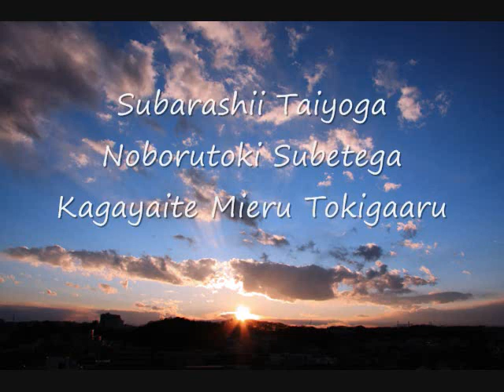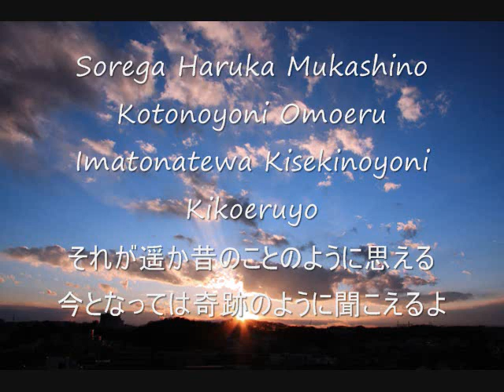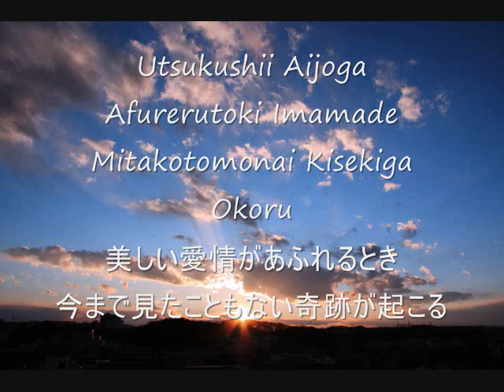Hideo Ishihara Synphony 2007 New Cinema Paradise TV Asahi Sony Tamori Piano 奇跡への祈り カラオケ石原英男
Hideo Ishihara Synphony 2007 New Cinema Paradise TV Asahi Sony Tamori Piano 奇跡への祈り カラオケ石原英男 Dragon Hi Project！小室哲哉Yamaha EOS B700Disney梅屋石原英男Marler黒柳徹子タモリNHK辺見えみりハリー杉山平塚OSCFM湘南ナパサ土屋太鳳Mariah CareyHero有村架純尾崎豊I love youChage & AskaSay YesアンナVoyagerdsLivin On EdgeSubaruAriana Grande素晴らしい世界を一緒に見ようぜShibuyaTakagi KlarvierSylvester StaloneOver The TopBilly JoelPianomanRobinZanderIn This CountryTokyo Big Site Beetohven For Erise Kawai YoshikiSmap北野武草彅剛香取慎吾YamadaDenkiRockySLYChopin Nocturn伊藤英明黒柳徹子有村架純荻野目洋子加藤夏希Rola水沢アリーTGCPrince浅田真央Celine Dion Titanic My Heart Will Go On Love It Aerosmith  miss a thingオードリー春日 綾瀬はるか 及川光博ダウンタウンHarry PotterEma WatsonDaniel池谷直樹ケインコスギ跳び箱北野武Blues Willis加藤浩次高畑藤原紀香清原菜々緒新庄剛Tom CruiseLivin On Edge33真夏の果実涙のキッスSothan All StardsサザンオールスターズOrga Kyurirenko Oblibion KarinaAnna TsuchiyaVoyagerds Kevin Costner宮沢りえ芦根京子Yoshiki X JapanCeline Dion Titanic ArmagedonTom Belenjour Wesley Snyps Charlie Sean Mejour Leagu瀧本美織ソニー山本美月odley HepburnMaddonaJean Claudo Van DamNicolas Cage 鎌倉殿の13人 小栗旬 佐藤 小池栄子 Jurian Moor 黒柳徹子内田有紀尾崎豊I love you Oh my little girl 高島礼子 地井武男 Yutaka Ozaki 百田夏菜子 SLY Clif Hunger I dont want to miss a thing Angel Sylvester Stallone Robert De Niro Jean Leno Ronin Russia Puchin USA Baiden Predident Yamaguchi ロシア プーチン アメリカ バイデン Ukuraina War ウクライナ戦争 Nirvana Kurt Cobain Aerosmith Steeven Tyler Subaru Akiko Yada Love It 織田裕二 矢田亜希子 ダウンタウン 松本人志 潤 原田龍二 上戸彩 岡田将正 浜田 鶴瓶 清野菜名 Miori Takimoto 沢村一樹 寺島進 水谷豊 沢口靖子千鳥ノブ Livin On Edge Eat The Ritch Back In The Saddle Sweet Emotion Michael Jackson Jam Thriller Anna Tsuchiya Voyagerds Sony Lagoon Miori Takimoto Knock Out Boy Amazing Angel Over The Top Robin Zander In This Country Kurt Rassel 土屋太鳳 山田涼介 坂本龍一 Energy Flow Ryuichi Sakamoto 鈴木あみ 鈴木福 99 岡村隆史 松竹 大怪獣の後始末Christen Stuwart Angela Aki Aeon This Love 片岡鶴太郎 おじいちゃんの古時計 Harison Ford Michael Nyman Piano Lesson Nirvana Kurt Cobain Big My Seacret Bach Prelude in C 小林稔二 佐藤藍子 竹野内豊Chopin Nocturn 水谷豊 相棒 反町隆史 広瀬アリス Fuji TV Teppen Piano 久石譲 菊次郎の夏 北野武 Tokio 前田敦子 AKB48 北京五輪 城島茂 松岡 Pianoman Billy Joel  Stalone Over The Top 水谷豊 相棒 Synphony No 9 Coral What You Say NHK オダギリジョー ピアノ絶対音感テスト 国友 よろずや 深津絵里 Ginza Bill  23 Nissan 宇多田光 宇多田ヒカル Xhibision Shiseido 君に夢中 石原英男 TBS 石田ゆり子 ショパン ノクターン Blues ブルース Come Come Everybody Long Beach Tom Cruise Penerope Crus Cameron Diaz Vanila Sky Berlin Take my breath away テレビ東京 Harvey Kaitel Cop Land NHK Shaku Yumiko Ariyoshi Panda Subaru Canon  釈由美子 有吉 Tao Tsuchiya Narumi Yasuda Kouichi Satou Kiyoshi Konoyoru きよしこの夜 Piano Perfect Pitch Test Eric Clapton Tears in Heaven 大磯ロングビーチ 安田成美 佐藤浩市 仲間トオル 吉永小百合 Fujisan Kimigayo 富士山 君が代 小田原城 Odawarajou 富士大石寺 カブスカウト 競歩会2年連続優勝 Shinagawa Nihon TV Giburi Tonarino Totoro Miyazaki Hayao Joe Hisaishi 品川日本テレビ 宮崎駿 となりのトトロ ジブリ Music Roppongi Hills Satomi Ishihara 石原さとみ 石原英男 テレビ朝日ミュージック 六本木ヒルズ タモリ 森田一義 Smap 木村拓哉 Koki Lady Gaga Al Pacino House Of Gucci Keanu Reaves Matrix キアヌ・リーヴス マトリックス Korg Trinity Arashi 嵐 櫻井翔 松本淳 Rolex NHK Shibuya Marui 丸井 D&G Modi Tower Records Michael Jackson Prince 渋谷タワーレコード マイケル・ジャクソン プリンス Grand PianoTBS Love It Akiko Yada Piano Perfect Pitch Test Sony Play Station ソニー Fuji TV Dragon Hi Project Kawakita 美しい光と共に歩めば 香里奈 嵐 二宮和也小池百合子フリーター家を買う Utsukushii Hikarito Tomoni Ayumeba Karina Kazuya Ninomiya Arashi Station Tamori相棒水谷豊反町隆史仲間由紀恵石原さとみ中居正広 Smap Masahiro Nakai 河北麻友子 Mayuko Kawakita Shelly シェリー ピアノ絶対音感テスト NHK 紅白歌合戦 Kouhaku Uta Gatsusen Sylvester Coat Dazul 辻堂 Yutaka Ozaki Aerosmith Joe Perry Armagedon Maddonna Holiday ビリー・ジョエル ピアノマン Rizin RenaFirst Love Sothan All Stards Itoshino Elie Elly My Love Namidano Kiss Manatsuno Kajitsu Chihiro Onizuka Getsukou Moon Liggt Memai Ryuseigunさだまさし 星野源 大泉洋 薬師丸ひろ子 天体観測 あいみょん ゆず 清原 尾崎豊 松崎茂 那須川天心 アンジェラ・アキ 宇多田光 宇多田ヒカル サザンオールスターズ 桑田佳祐 Keisuke チャゲ＆飛鳥 鬼束ちひろ 月光 眩暈 流星群 秋川雅史 千の風になって ミーシャ 始まりのバラード はじまりのバラード シルベスター・スタローン ロッキー コートダジュール辻堂 Madonna 光Genji チャゲアス 浜崎あゆみ MJ コロナ 芸能人 英語 One Dierection 光Genji チャゲアス MJ コロナ 芸能人 英語 Alpha 算数 Tamori Angela Aki Tsujidou Coat Dazul Steeven Tyler 辻堂コートダジュール エアロスミス マイケル・ジャクソン セリーヌ・ディオン タイタニック マライア・キャリー工藤静香 本木雅弘 布川 薬丸裕英 Smap 中居正広 木村拓哉 西城秀樹 とんねるず 木梨憲武 石橋貴明浅香唯井上晴美松本明子おりも正夫Alphabet片岡鶴太郎 田原俊彦 ウッチャンナンチャン 内村良光 南原 ローリングストーンズ 加山雄三 君といつまでも 本田翼 乃木坂46 白石麻衣 井上陽水 少年時代 光ゲンジ 諸星和己 ガラスの十代 週刊朝日 アレン・アイバーソン ニルバーナ カート・コバーン Tokyo Girls 小室圭 雅子様 石田ゆり子 小泉小泉進次郎 東京ガールズ  Lee Fine 女性自身 大磯ローソン 東京オリンピック 2021 パラリンピック Pararinpic ベートーベン交響曲第九版『歓喜の歌』大磯ロングビーチ 天皇陛下 Enperror 女性セブン Josei Seven TV Guide 週刊朝日 Shukan Asahi Yamaha Piano ヤマハ音楽院 講師 ピアノ Club A Class A Cotton Club X Royal Chanel Qeen Snack Jupiter Blue Note Tokyo Coat Dazul 辻堂店 Tokyo Dome 東京ドーム 東京スカイツリー 東京タワー NHK Sony ソニー 平塚OSC 平塚OSCFM湘南ナパサ Cineplex 平塚 Sony ソニー United Cinemas iMax Cinema 日本テレビ テレビ朝日 TBS Becky Live B フジテレビ テレビ東京 富士山 東京ディズニーランド Tokyo Disney Land Wowow Star Chanel BS 交響曲 ピアノソナタ 協奏曲 Yamaha Piano ヤマハ音楽院 講師 ピアノ Club A Class A Cotton Club X Royal Chanel Qeen Snack Jupiter Blue Note Tokyo Coat Dazul 辻堂店 Tokyo Dome 東京ドーム 東京スカイツリー 東京タワー NHK Sony ソニー 日本テレビ テレビ朝日 TBS Becky Live B フジテレビ テレビ東京 富士山 東京ディズニーランド Tokyo Disney Land Wowow Star Chanel BS 交響曲 ピアノソナタ協奏曲